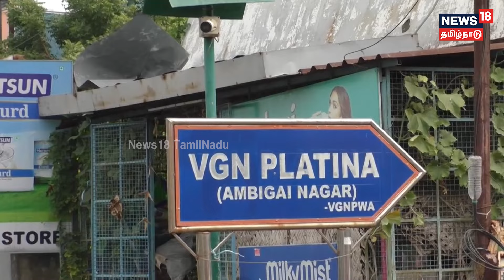Crime Time | திடீரென மாயமான 4 மாணவர்கள்.. பதறிப் போன பெற்றோர் புகார்.. | School Students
பஆவடி அருகே திருமுல்லைவாயில் ஒரே  நேரத்தில் திடீரென காணாமல் போன 4 சிறுவர்கள் அடுத்த 8 மணி நேரத்தில் மீட்கப்பட்டுள்ளனர். சிறுவர்கள் மாயமானதன் பின்னணி என்ன? செய்திகளை துல்லியமாகவும் துரிதமாகவும் வழங்கும் தமிழகத்தின் முதன்மை செய்தி தொலைக்காட்சி உங்கள் நியூஸ்18 தமிழ்நாடு.